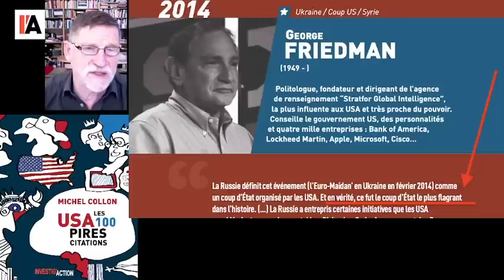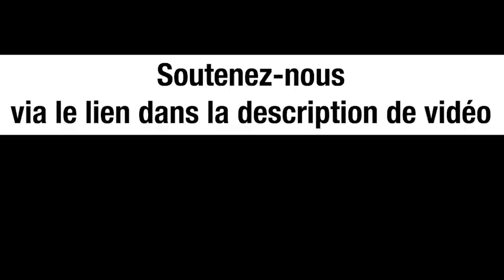Gazprom : l’échec de l’embargo – Michel Collon